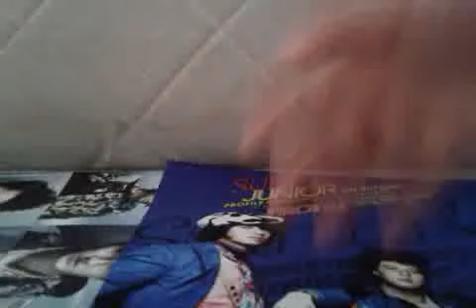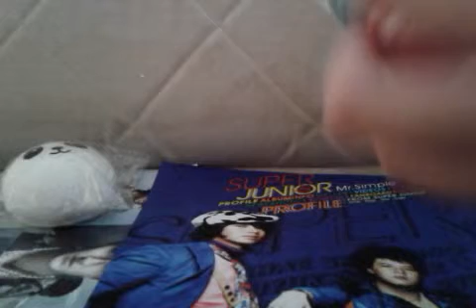Things i got:)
Heyy guys